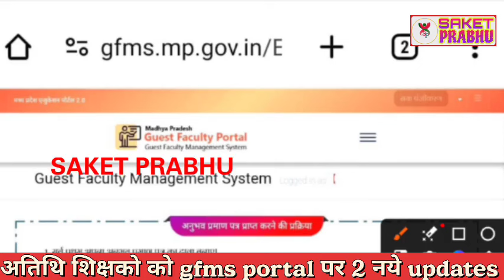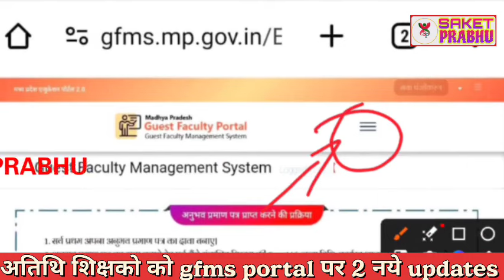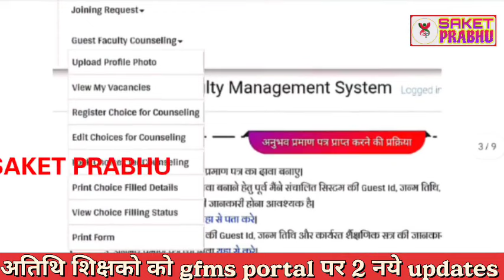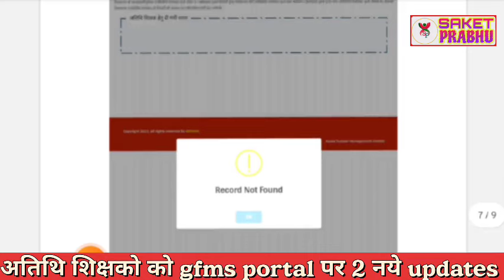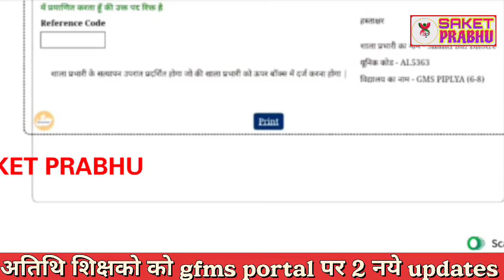अतिथि शिक्षको को portal पर 2 नये updates | Atithi shikshak latest news | MP guest teacher joining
Atithi shikshak school Allotment letter | Atithi shikshak latest news | MP guest teacher news

latest news
breaking news
mpoutsource
hindi news
cg news
samvidakarmcharinews
karmchari
outsorcebigupdatetoday
todayupdateoutsorce
todayupdatedoutsorce
contract
outsource
outsourcenonregularnews
samvida
tekha
nonregular
outsorcekarmcharee
chhattisgarh news
today news
madhya pradesh news
mp news
news
narendra modi
nonstop news
madhya pradesh samachar
mohan yadav
mp high court
अचल संपत्ति
खुद का खर्च उठाने में सक्षम पति को पत्नी का खर्च बी उठाना चाहिए
व्यवसाय
धारा 125(1)
सीआरपीसी
फैमिली कोर्ट
judge angry
best justice of india
justice vivek agarwal
justice rohit arya
supreme court of india live
न्यायालय
lawyer
judgement
high court
nymitikarn samvida karmchaari
dainik vetan bhogi
out source karmchaari
samvida karmchaari new policy 2024
samvida karmchaari latest news
संविदा कर्मचारी नियमित
insurance
gais price
flipkart shopping
atithi shikshak
atithi shikshak latest news
karmchariyon ka mahngai bhatta
mp employees news
mp karmchari samachar
kramonnati samayman vetanman
mp karmchariyon ki 3 badi khabaren
samvida news
latest news update
news rti

atithi shikshak
guest teacher
rajesh gurujii
gais price
insurance
flipkart shopping
2024-25
dk master
dpi
mptet
old guest

b. ed
mp news
d.ed

अतिथि शिक्षकखबर
mp gest teacher news
varg 2

अतिथि शिक्षक
mp tak
mptak
mp tak official
madhya pradesh
mp videos
madhya pradesh videos
mp politics

Mortgage

Insurance
Loans
Mortgage
Attorney
Credit
Lawyer
Degree